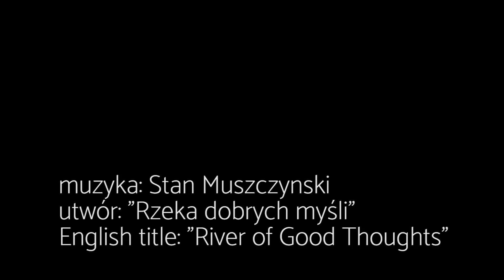Agnieszka Bielawska - Przepowiednie Sławika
Z Agnieszką Bielawską rozmawiamy o przepowiedniach Sławika i innych w odniesieniu do dzisiejszej sytuacji.
Czy przepowiednie  są wyrocznią?